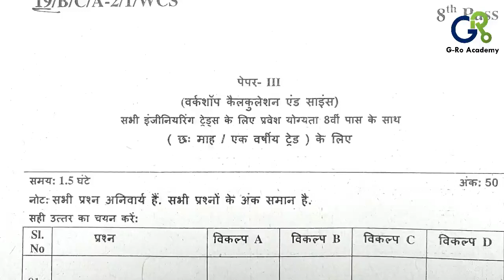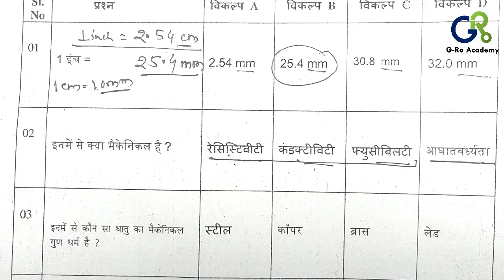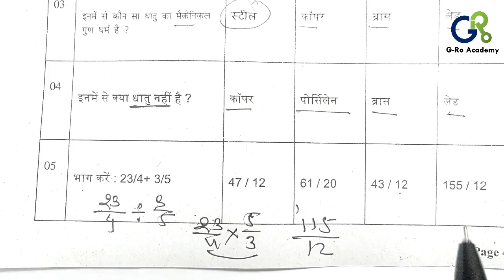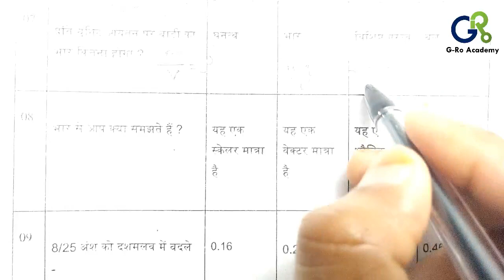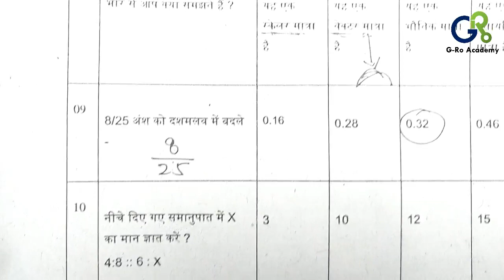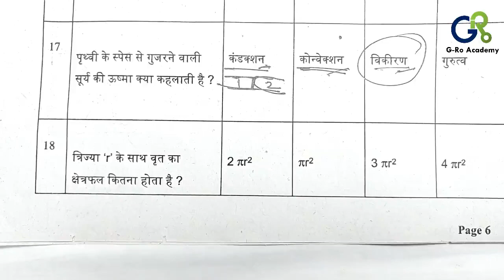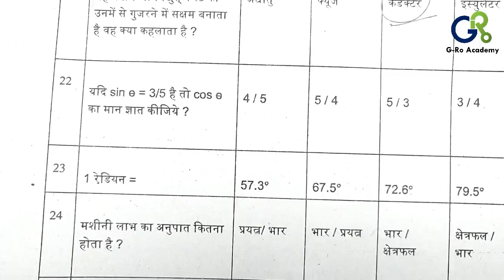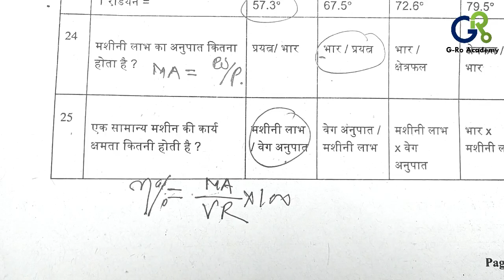ITI PREVIOUS YEAR QUESTION PAPER (2019) II 8th Pass trade II- WCS BY GOPAL KUMHAR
EMPLOYABILITY SKILL
PREVIOUS YEAR QUESTION PAPER (2019)

ALL TRADE (8th pass) of ITI Students
you will get  all previous year question and solution with explanation which syllabus are related to NSQF LAVEL5

By Gopal sir

for any Queries comments on telegram
G-Ro Academy